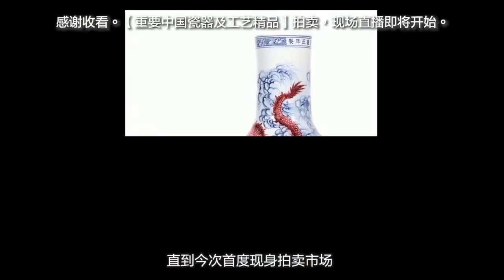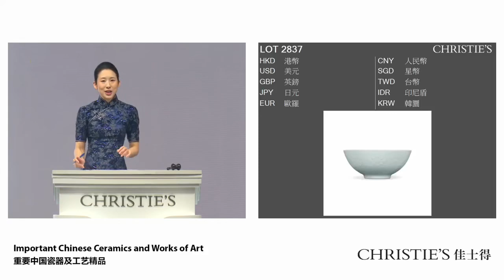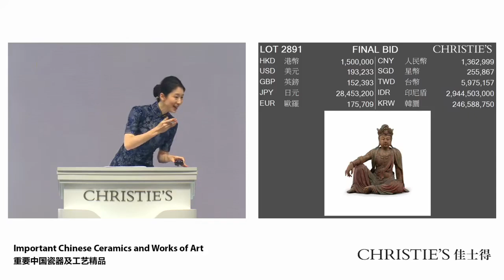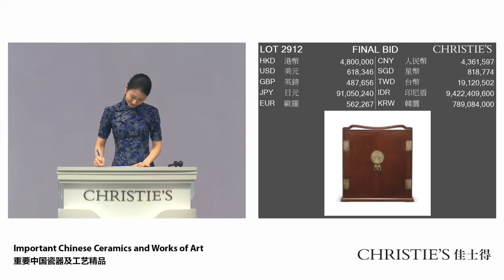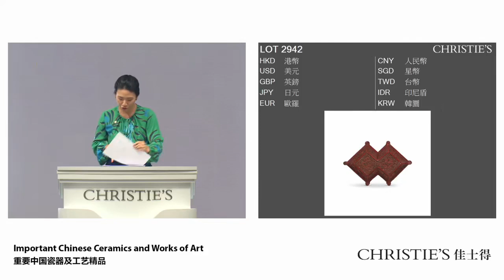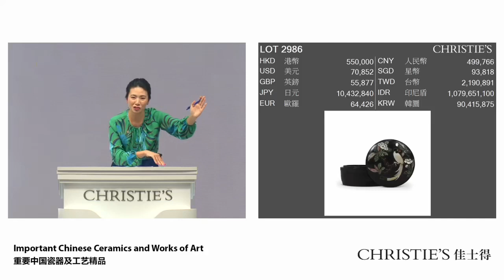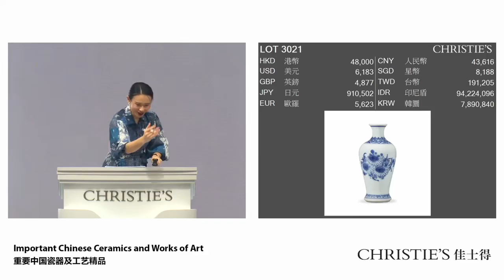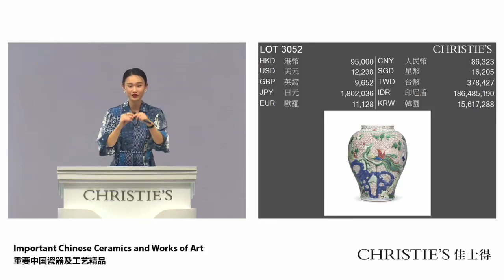【橫空出世的雍正釉裏紅龍紋大天球瓶，市場表現如何？藏家認可不認可？】2023年11月30日香港佳士得“重要中國瓷器及工藝精品”拍賣會，馬拉松式拍賣，一秒不差，精彩呈現！